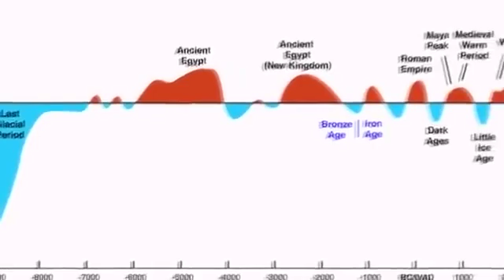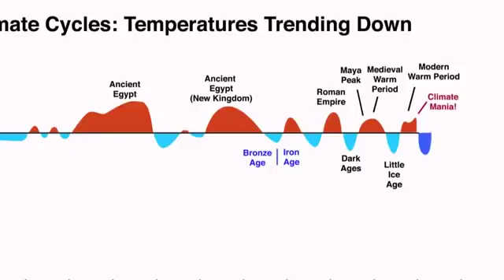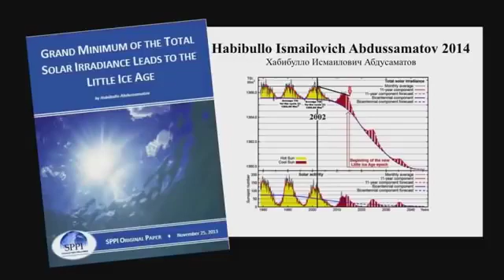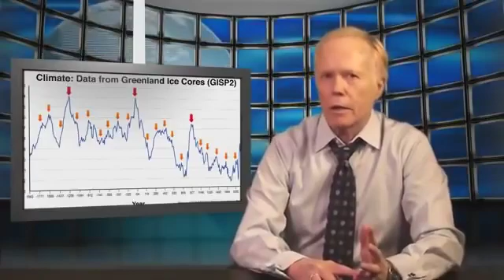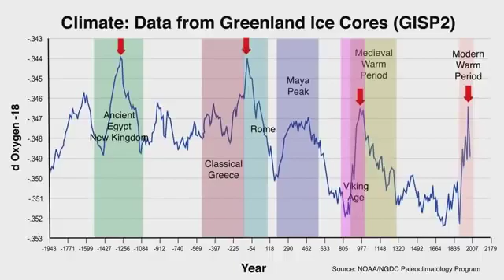Climate Change - every 172 years like clockwork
This video reminds us of the natural cycles of climate change.

Climate change is a fact; the climate changes in cycles.

We need to be prepared for the extremes climate change will bring

We can NOT stop it! We need to be prepared!